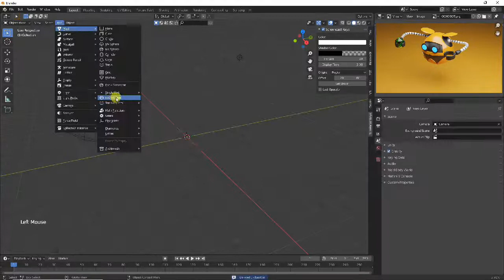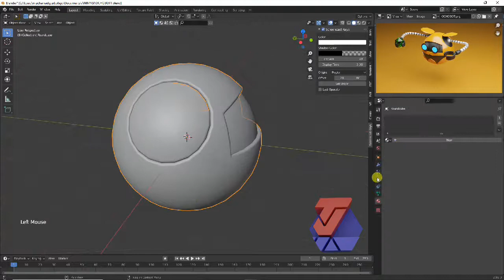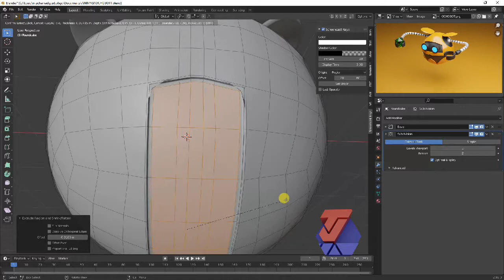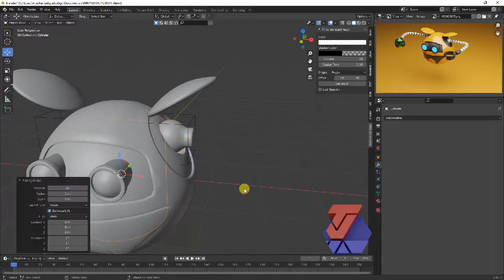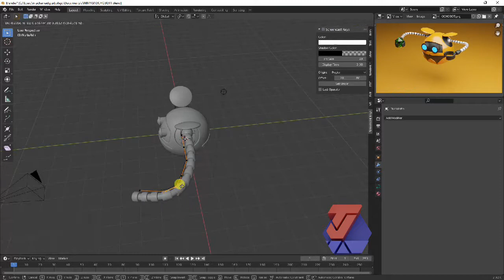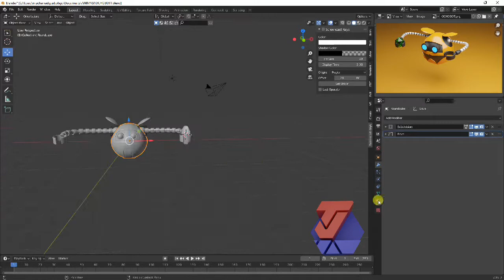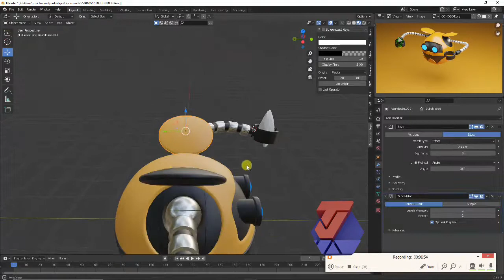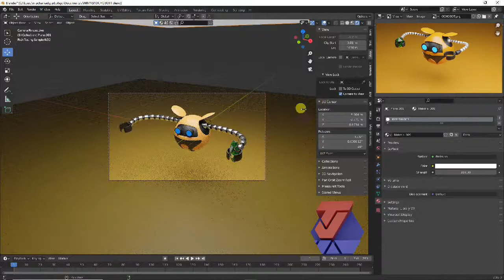Tutorial blender 2.92: membuat modeling 3d OCHOBOT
Tutorial membuat modeling 3d ochobot